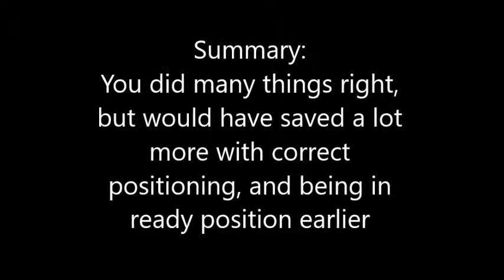Ryan 12 Feb 16